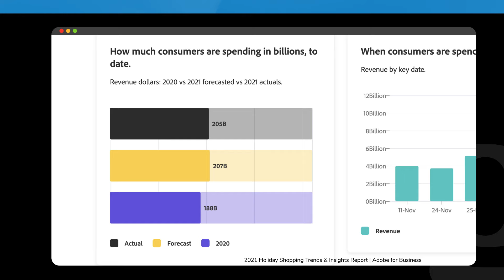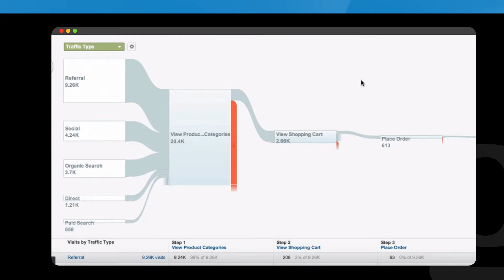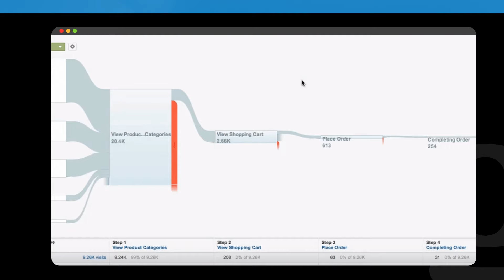Ecommerce Strategies: Optimize for Black Friday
We're back to share how you can optimize for Black Friday.

Spooky season is here and what is the scariest thing in the ecommerce world? Being unprepared for Black Friday and Cyber Monday.

2021 brought the first ever $200+ billion holiday season in the US, according to research from Adobe.

Online spending grew 8.6% over the previous holiday season and 44% over 2019.

Assuming this year follows similar trends, there is a lot of money on the table.

If you haven’t started, it’s time to optimize your website to win big this year, and this video will help you do it.

Today I’m covering the three-step optimization process we recommend you complete before the holiday traffic strikes.

00:00 Introduction
01:19 Holiday trends
02:30 Step 1: Conduct a website audit
05:22 Step 2: Optimize your user experience
07:59 Step 3: Reevaluate your promotions
09:36 It's never too late to start optimizing

Here are the resources we mentioned in the video:
- User feedback resource: UserInput.io